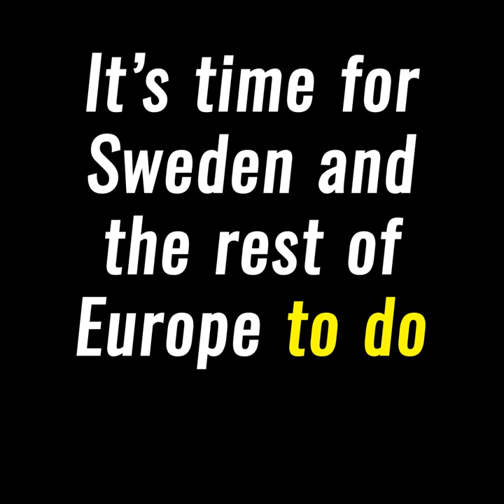The Nordic Resistance Movement in 60 Seconds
SIGN THE PETITION TO BAN THE NRM - SWEDEN'S MOST VIOLENT NEO NAZI ORGANIZATION

Facts About NRM...

The NRM was established in 1997 by Klas Lund, a Swede who had previously been jailed for manslaughter and bank robbery, and other former members of the White Aryan Resistance.

The NRM was founded in Sweden and has branches in Finland, Iceland, Norway, and Denmark.

The NRM has been described as neo-Nazi, ultranationalist, pan-Nordic, and Euro-sceptic.

The NRM seeks to establish a unified Nordic region separate from the European Union and under National Socialist rule.

Finland has passed legislation to ban the Nordic Resistance Movement.

The NRM calls for an immediate ban of what they term as “mass immigration” to Scandinavian countries.

The NRM has disseminated promotional materials in which they liken themselves to Hitler and the Nazi Party, and actively denying the Holocaust.

In 2015, three NRM members attacked innocent refugees with firebombs critically injuring one person.

In 2017, the NRM organized a militant march on Yom Kippur to instill fear with in the Jewish community and other minority groups.

NRM sympathizers terrorized the small Jewish community in Umea, Sweden forcing them to close the Jewish Community Center there in 2017.